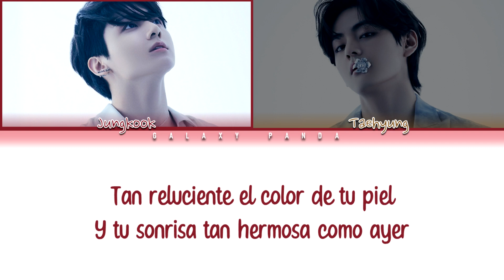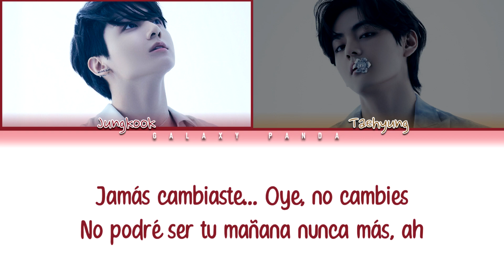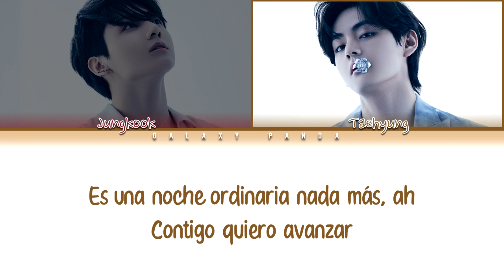JUNGKOOK & TAEHYUNG (AI) - NIGHT DANCER - (Spanish Cover) ( By IMASE) | color coded lyrics